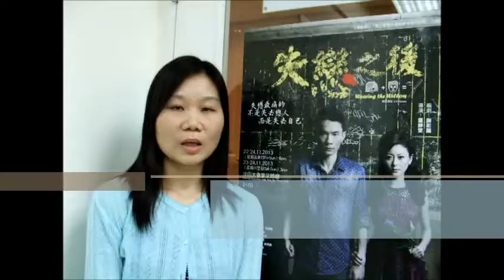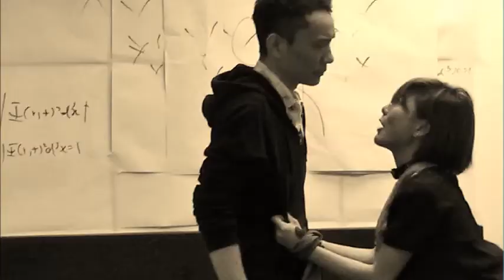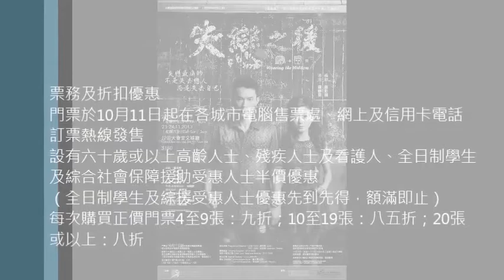《失戀之後》編劇謝影韻睇完綵排，讚演出精彩(有片段睇)！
【影話戲】第三屆青年編劇劇本寫作計劃入圍作品

《失戀之後》"Wearing the Willow"

失戀最痛的，不是失去戀人，而是失去自己

情人節的晚上，剛剛失戀的 Rainbow，對人生和愛情都感絕望，避至一所荒廢中學的音樂室打算尋死，偶然碰上陌生男子Mac正在百無聊賴地喝著啤酒、抽著煙，Rainbow懇求Mac離開好讓她可以了結此生，但Mac偏要留下來賴死不走，就此孤男寡女共處一室，同渡過漫漫長夜.

演出日期及時間：

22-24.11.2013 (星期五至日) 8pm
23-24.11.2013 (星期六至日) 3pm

演出地點：沙田大會堂文娛廳

票價：$160

編劇：謝影韻
導演：羅靜雯
演員：黃兆輝、林娜、梁斯程、陳冠而

監製：梁凱瑩*
佈景及服裝設計：徐碩朋
燈光設計：張素宜
多謀體設計：成博民
音響設計：黃伸強
化妝及造型設計：黃德燕
* (人才培訓計劃由藝發局資助)

 「第三屆青年編劇劇本寫作計劃」評審評語：

 「兩個角色為主的戲寫得層次井然，推進有致，相當不錯」—張秉權博士 (香港演藝學院人文學科系主任)
「編劇設立了一個情境把兩件失戀的故事串連起來，這個情境有理可尋也富想像力，在情節上的描寫得都很仔細」—馮蔚衡小姐（香港話劇團駐團導演）

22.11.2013 (五)8pm,   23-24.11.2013(六及日)3pm   均設演後座談會

粵語演出In Cantonese
節目全長約2小時，不設中場休息。
本節目含少量成人情節及吸煙場面，敬請留意。

 票務及折扣優惠
門票於10月11日起在各城市電腦售票處、網上及信用卡電話訂票熱線發售
設有六十歲或以上高齡人士、殘疾人士及看護人、全日制學生及綜合社會保障援助受惠人士半價優惠
（全日制學生及綜援受惠人士優惠先到先得，額滿即止）
每次購買正價門票4至9張：九折；10至19張：八五折；20張或以上：八折

查詢
節目查詢：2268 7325（康文署）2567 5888（影話戲）
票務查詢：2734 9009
信用卡電話訂票：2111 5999

 如遇特殊情況，主辦機構保留更換節目及表演者的權利
本節目的內容並不反映康樂及文化事務署的意見

 十一月廿二日夜場、十一月廿三日下午場及十一月廿四日下午場演出完畢後設有座談會，歡迎觀眾留步參加。